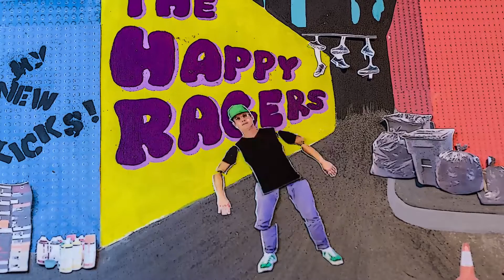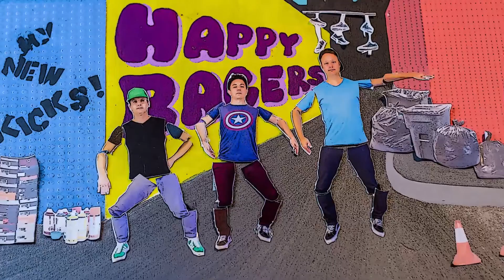The Happy Racers - My New Kicks (Official Music Video)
Official music video for the song, 'My New Kicks' by, The Happy Racers.